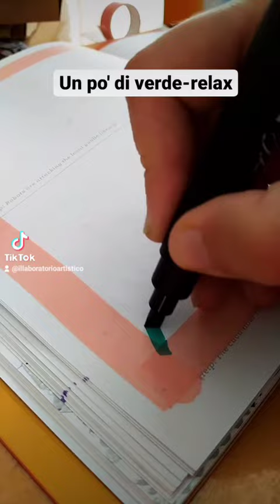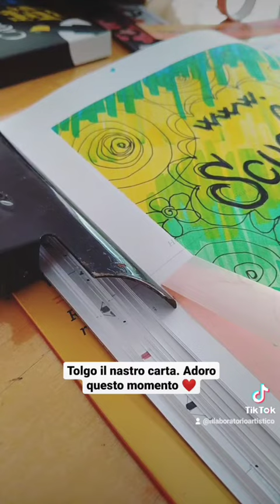Poca ispirazione, e allora sketchbook!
E tu? cosa fai quando ti svegli con poco entusiasmo?

Io sono un'illustratrice, il disegno è il mio mestiere!